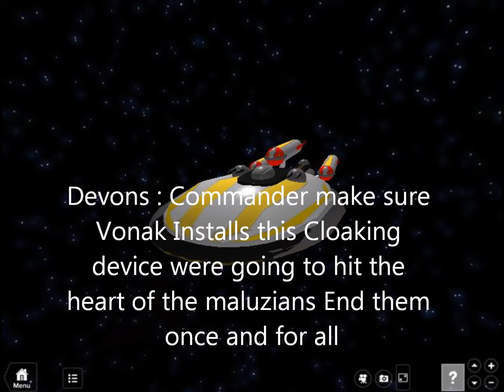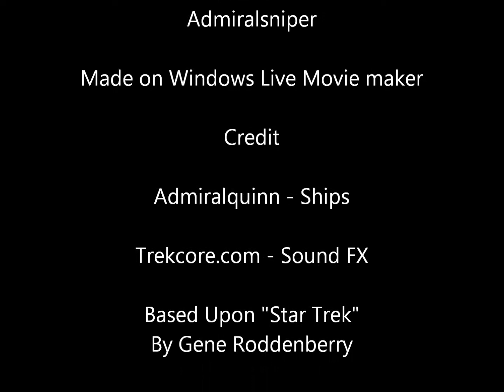Star Trek Avolsion Episode 4 - Alternate Vision